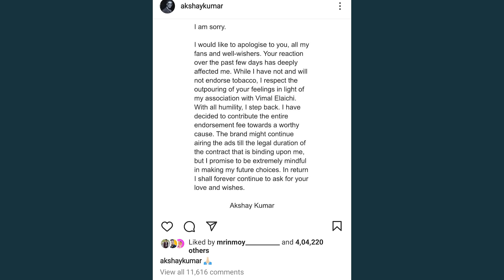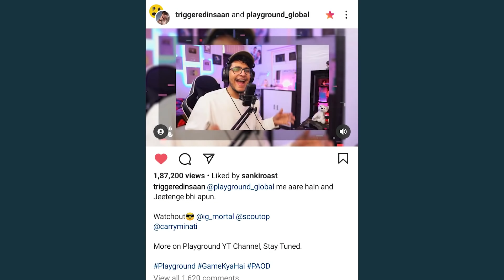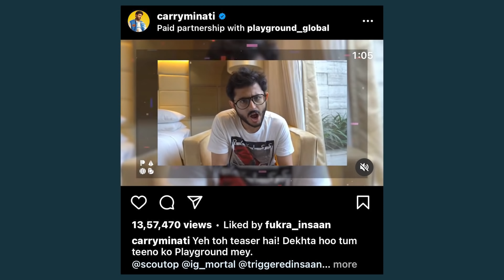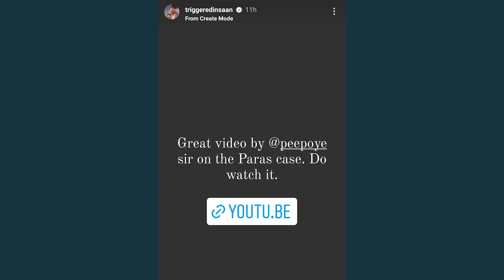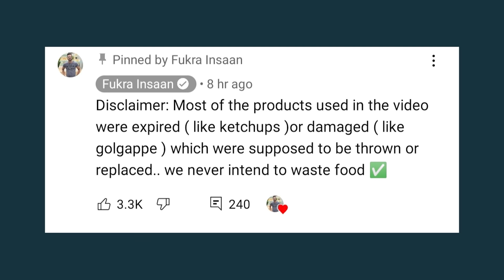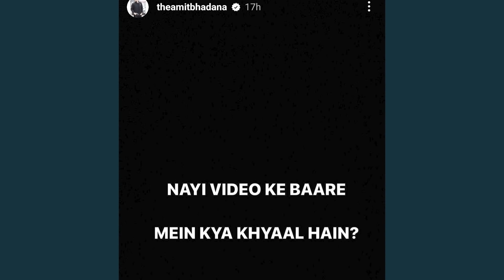Triggered Insaan & Fukra Insaan Reply to CarryMinati's Roast, Akshay Kumar Apologize, Paras Official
(Comments Main Spam Kardo Came Here from NeuzBoy Likhke)

▶️My Current Mic
▶️My Previous Mic (Best in Budget)
▶️Mic That i Will Buy (Best)

▶️My Current Laptop (Macbook)
▶️Another Laptop (Windows)

Mentioned Videos/Links-